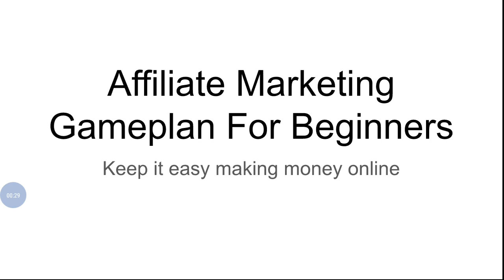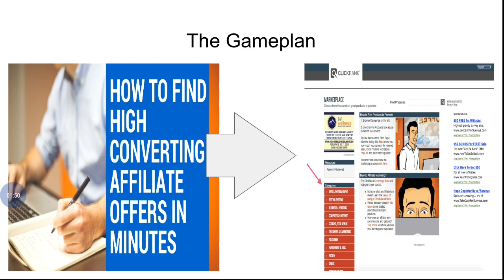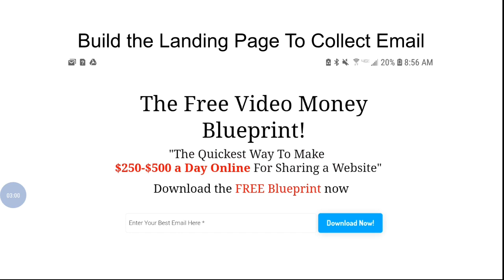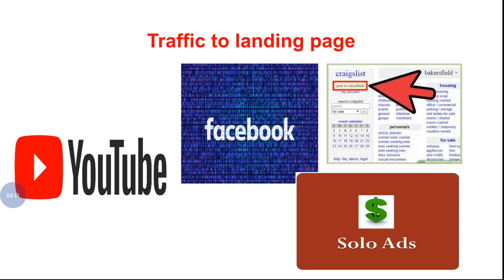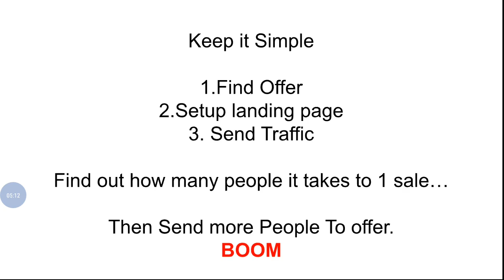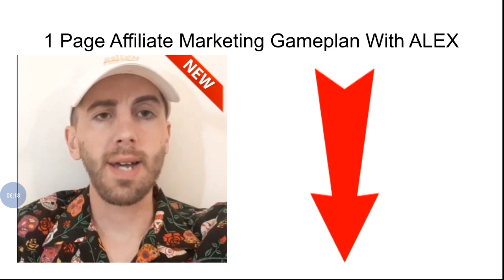Clickbank Affiliate Marketing For Beginners 2019 - Make Money Online Affiliate Marketing